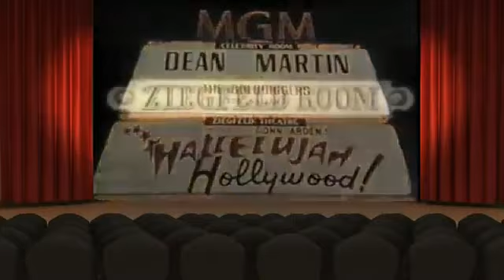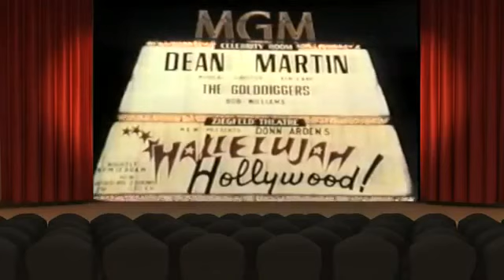Dean Martin Celebrity Roast ~ Leo Durocher 1973